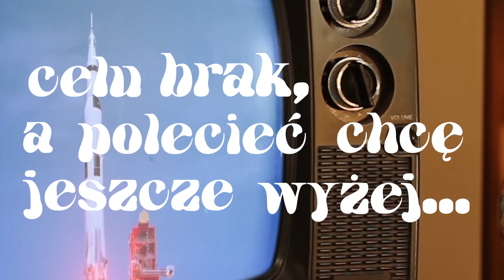Patryk Skoczyński - PŁOMIEŃ EUFORII [Official Visualizer]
Patryk Skoczyński otwiera nowy rozdział swojej kariery z wytwórnią Warner Music Poland i emanuje pozytywną energią w utworze PŁOMIEŃ EUFORII. Nowoczesne brzmienie i beztroski, wakacyjny vibe sprawiają, że to idealna piosenka na nadchodzące gorące wieczory i letnie szalone imprezy.

Patryk Skoczyński – PŁOMIEŃ EUFORII
Muzyka i słowa: Patryk Skoczyński, Paweł Wawrzeńczyk, Karol Serek
Produkcja: Liker$ (Paweł Wawrzeńczyk i Karol Serek)
Mix i master: Liker$ (Paweł Wawrzeńczyk i Karol Serek)

Lyric Video – Marysia Jagłowska
Zdjęcia – Wanessa Kaczmarek @foto.wania

Music video by Patryk Skoczyński performing PŁOMIEŃ EUFORII. (P) 2023 The Copyright in this audiovisual recording is owned by Warner Music Poland Sp. z o.o.